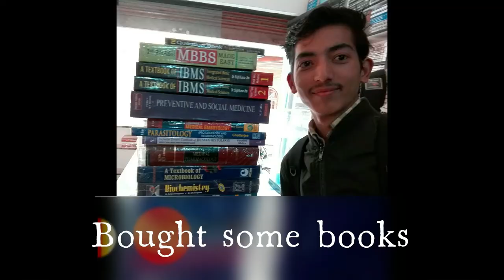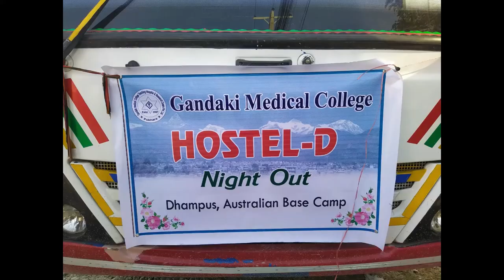The sketch of "GMC Basic Science Days"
Created this small slideshow of pictures from my basic science days at Gandaki Medical College to preserve my sweet memory of this 2 years long journey.